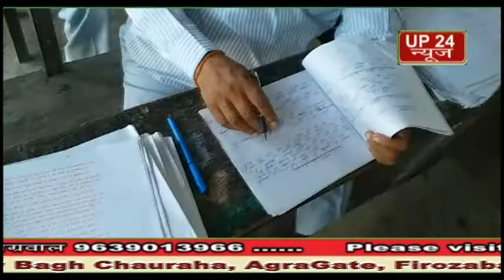फिरोजाबाद बोर्ड की कॉपी चेक कर रहे शिक्षक का दावा बनारस में हुई है हंड्रेड परसेंट नकल